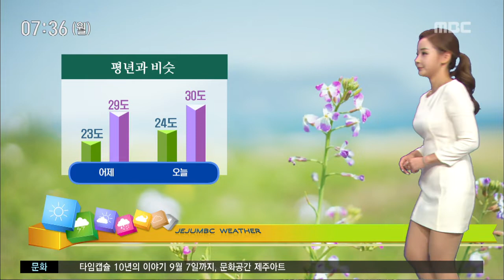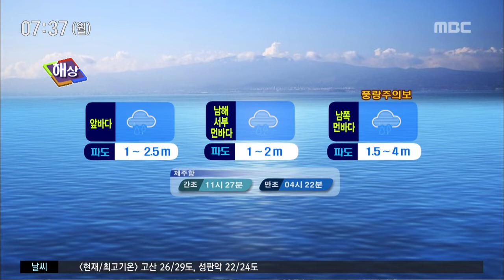흐리고 낮까지 비 산지 남부 서부 호우특보 권연우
CG1.
 오늘 출근길에는 우산을 챙기셔야겠습니다. 흐리고 낮까지, 비가 내리겠는데요. 제주도 산지와 남부 서부에는 호우특보가 발효 중인 가운데 시간당 40mm 이상의 강한 비가 오는 곳이 있겠으니, 오늘 아침 교통안전에 주의하시기 바랍니다.

CG2.
 당분간 기온은 평년과 비슷하거나 조금 낮겠습니다. 오늘 아침 기온 24도로 출발하고 있고, 낮 기온은 30도로 전망됩니다.

(북부)
 현재 조천에는 비가 내리고 있고요. 북부지역의 아침기온은 25도 내외로 출발하고 있습니다.

(서부)
 서부지역 호우주의보가 발효된 가운데 낮 기온 28도 안팎까지 오를 것으로 전망됩니다.

(남부)
 남부지역도 호우주의보가 발효 중입니다. 비가 오면서 노면이 미끄럽고, 안개가 끼어 가시거리가 짧겠으니, 교통안전에 신경써주셔야겠습니다.

(동부)
 동부지역에도 비가 내리고 있습니다.

(산간)
 산지는 호우경보가 발효 중이니 안전사고에 각별히 주의하셔야 겠고요.

(도서 지역)
 우도에는 빗방울이 떨어지고 있고, 그 밖에 지역은 흐린 하늘 보이고 있습니다.

(해상)
 남쪽 먼 바다에는 풍랑주의보가 발효 중인 가운데 물결은 최고 4미터까지 매우 높게 일겠습니다. 항해나 조업하는 선박은 주의하셔야겠습니다.

(공항)
 현재 대구공항에는 운고특보가 발효 중이고, 제주공항은 흐린 하늘 보이고 있습니다.

(주간 날씨)
 내일은 새벽에 비가 온 후 차차 그치겠고요. 금요일 오후에 또 한번 비 소식이 있습니다.